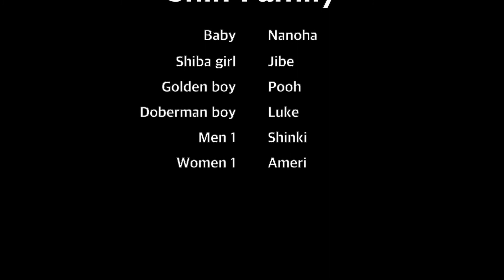기모노가 제법 잘 어울리는 마메시바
요즘 밖에 나가기가 무서워 사람 없는 곳으로 산책 왔어요.
허름한 곳이지만 제법 느낌있네요.